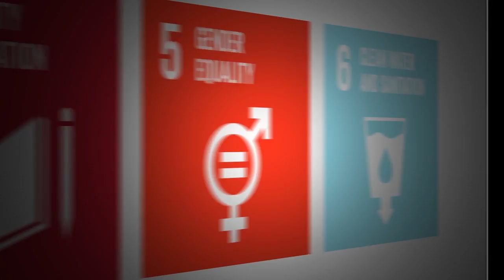Flourish Prize 6: SmartPaani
Global Goal #6 — Clean, Safe Water and Sanitation for All
The 2017 Flourish Prize for Goal #6 is awarded to SmartPaani in Nepal. SmartPaani is tackling the water crisis in Kathmandu Valley with aggressive rainwater harvesting, water filtration, and wastewater treatment.
Read the AIM2Flourish Story: Driving Change Through Water Conservation and Biotechnology

The 17 inaugural Flourish Prizes were awarded on June 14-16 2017 during the Fourth Global Forum as part of the AIM2Flourish initiative at the Weatherhead School of Management - Case Western Reserve University in Cleveland, OH USA.

The 17 annual Flourish Prizes recognize 17 innovations from around the world that align with the 17 United Nations Sustainable Development Goals (SDGs), or Global Goals.

AIM2Flourish is the world’s first global initiative steering future business leaders towards achieving the UN Global Goals and a flourishing world for all. The initiative offers a highly adaptable, professor-facilitated curriculum that combines classroom learning about transformative business models with the outside experience of students interviewing innovative CEOs. Student-authored stories are published on the AIM2Flourish.com platform as a global resource for positive business solutions.